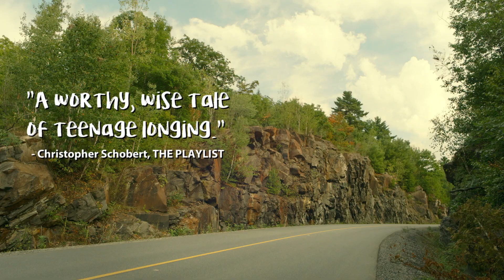PORCUPINE LAKE | Official HD Trailer (2018) | Film Threat Trailers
Porcupine Lake is a story of bravery and the secret life of girls set in Northern Ontario during a hot and hazy summertime when adulthood has not yet arrived, but childhood is quickly vanishing.

Starring  Charlotte Salisbury, Lucinda Armstrong Hall, and Christopher Bolton. Directed by Ingrid Veninger.

Coming August 14 to DVD and VOD.